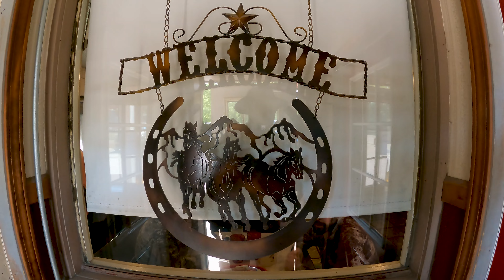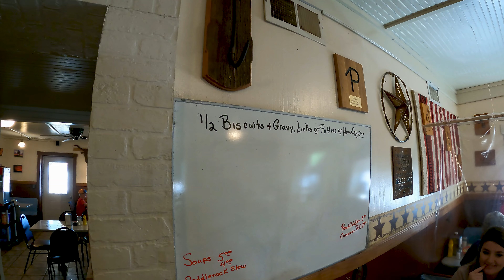Saddle Rock Gunslinger Breakfast | Council Grove KS